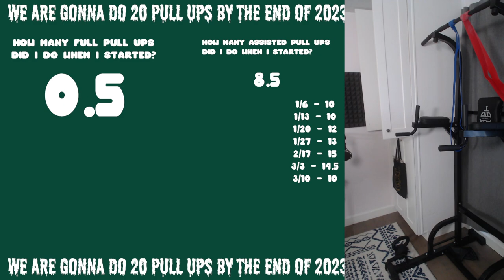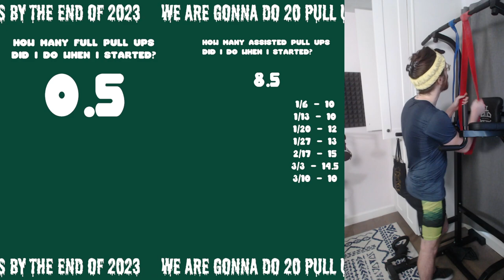Strange Horticulture | Indie Friday